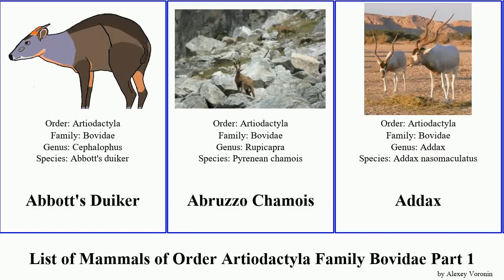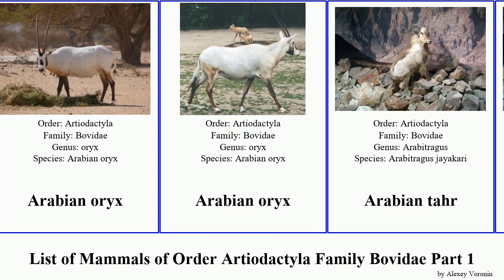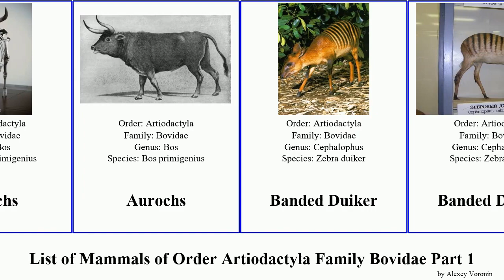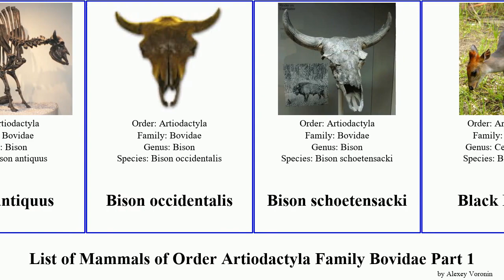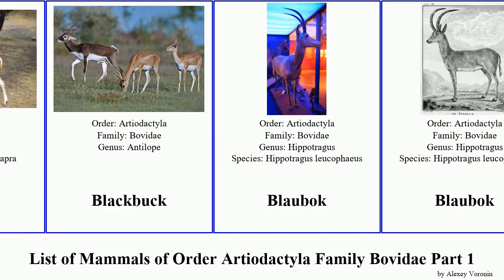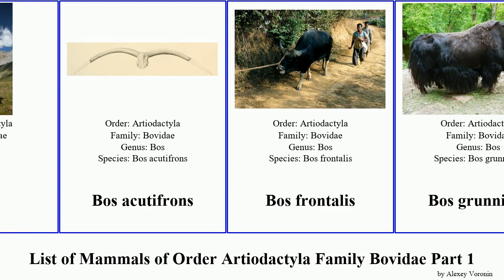List of Mammals of Order Artiodactyla Family Bovidae Part 1 bos bison arabian duiker buffalo oryx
Abbott's Duiker
Abruzzo Chamois
Addax
Addax
Addra Gazelle
Aders' Duiker
Adowa
Aepyceros
African buffalo
African buffalo
Alcelaphus
Alephis
American Bighorn
American Bighorn
American Bighorn
American bison
American bison
Anoa
Antilopinae
Aoudad
Aoudad
Arabian Gazelle
Arabian oryx
Arabian oryx
Arabian tahr
Arabian Tahr
Argali
Argali
Armenian Sheep
Armenian Sheep
Asiatic Ibex
Asiatic Ibex
Aurochs
Aurochs
Aurochs
Banded Duiker
Banded Duiker
Banteng
Bates' Pygmy Antelope
Bay duiker
Beatragus antiquus
Beira
Beisa Oryx
Beisa Oryx
Bezoar
Bezoar
Bharal
Bharal
Bharal
Bison
Bison antiquus
Bison antiquus
Bison occidentalis
Bison schoetensacki
Black Duiker
Black wildebeest
Black-faced Impala
Black-faced Impala
Black-faced Impala
Black-fronted duiker
Blackbuck
Blackbuck
Blackbuck
Blaubok
Blaubok
Blue duiker
Blue wildebeest
Blue wildebeest
Bluebuck
Bluebuck
Bohor reedbuck
Bohor reedbuck
Bongo
Bongo
Bongo
Bontebok
Bootherium
Bootherium bombifrons
Bos
Bos
Bos acutifrons
Bos frontalis
Bos grunniens
Bos palaesondaicus
Boselaphinae
Boselaphini
Boselaphini
Boselaphus
Bovidae
Bovidae